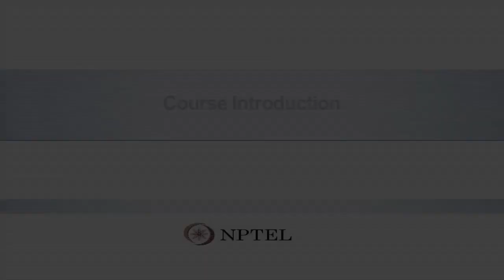Course Introduction: Basic Real Analysis